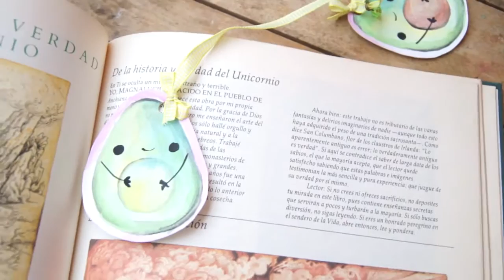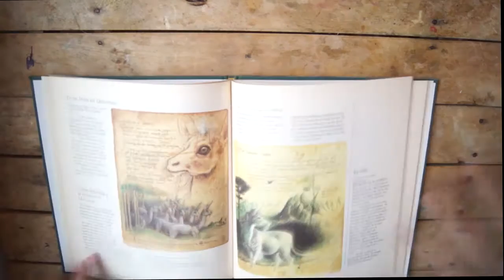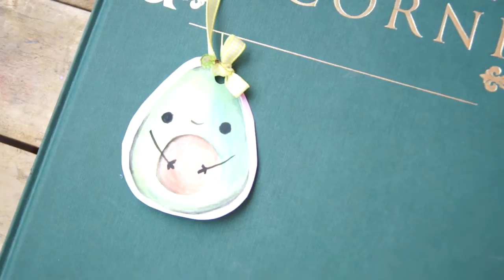Separador de libros/Aguacates kawaii/Watercolor/Book Separator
Hola! En ésta ocasión les hicimos un separador de libros súper fácil. Esperamos que se animen a hacerlo! Solo necesitarán: Papel grueso, acuarelas, listón o cordón, tijeras y aguja e hilo.

Besitos